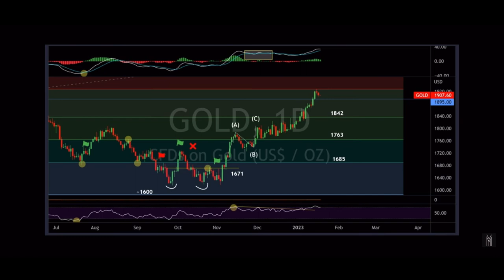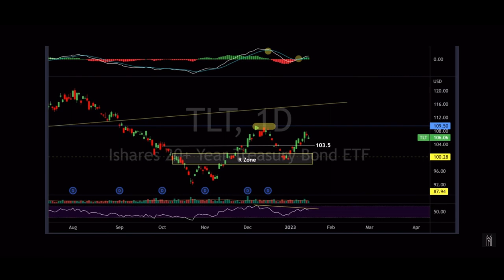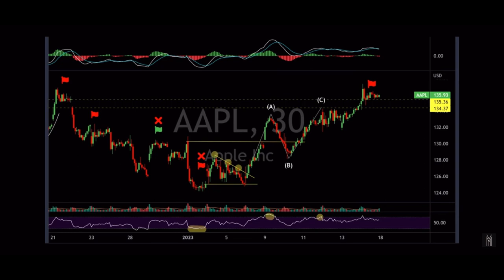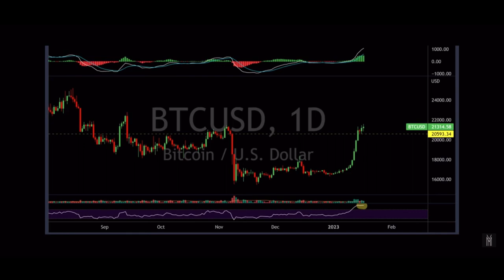How Technical Analysis will help you WIN as a Stacker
Chapters
00:00 Intro
0:25 - Dollar Index
1:05 - Gold
1:31 - UK Oil
2:03 - 10 yr yield
2:39 - TLT
2:56 - VIX
3:24 - Apple
3:45 - Tesla
4:10 - Bitcoin

Please let Maverick know I sent you